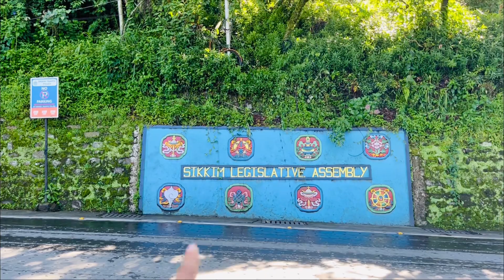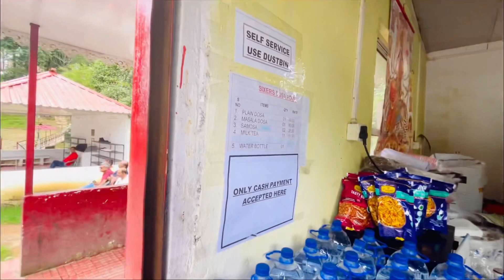Top 10 best tourist places in Gangtok Sikkim | Nepal vlogs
Hello friends my name is Satendra Singh and I welcome you all to my new Vlog.